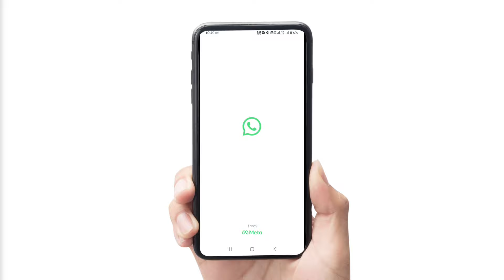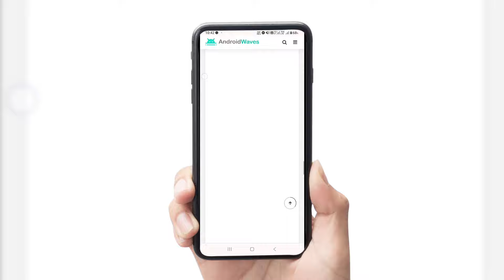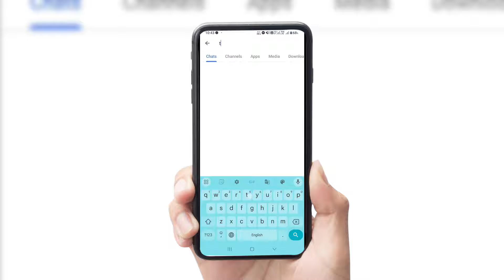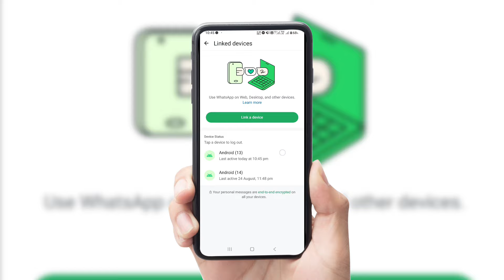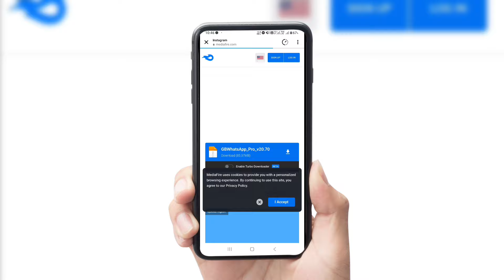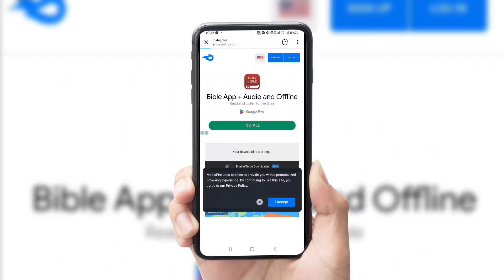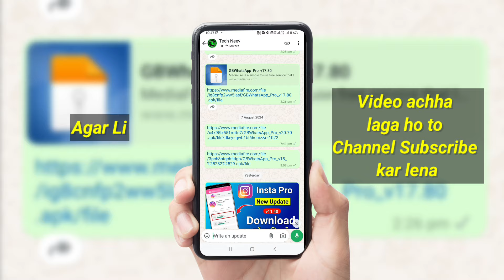Gb Whatsapp Open होगा 100%✌️| gb whatsapp login problem | gb whatsapp linked device problem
gb WhatsApp, fm WhatsApp, og Whatsapp, WhatsApp plus, new update direct download link ke liye telegram par jayen

whatsapp gb
Gb Whatsapp
gb whatsapp
gb whatsapp login problem
gb whatsapp linked device problem
gb whatsapp not opening problem
Gb whatsapp update nahi ho raha hai
Gb whatsapp qr code problem
Gb whatsapp link device problem
Fm WhatsApp login problem
fm whatsapp link device problem
You need the official whatsapp to login this account
you need the official whatsapp to use this account gb Whatsapp
gb whatsapp login kaise kare